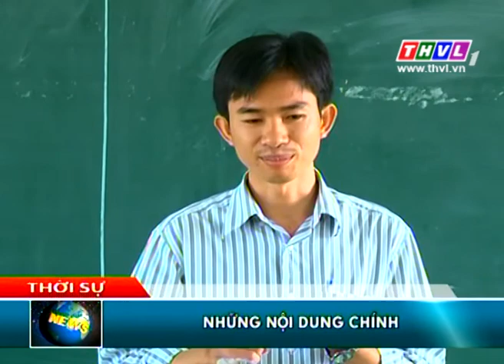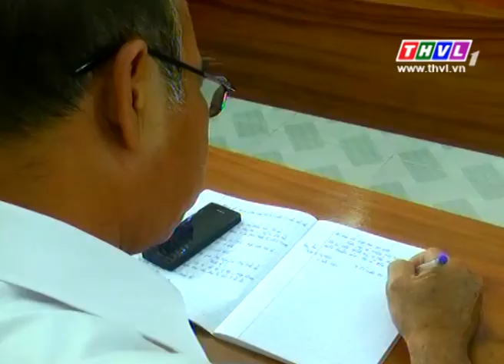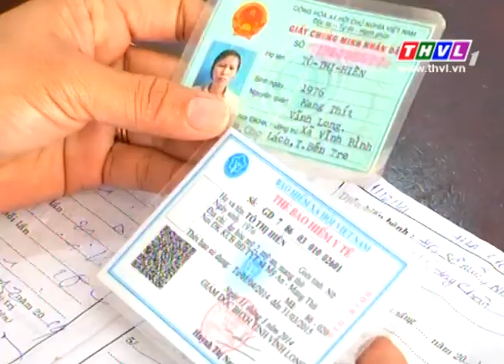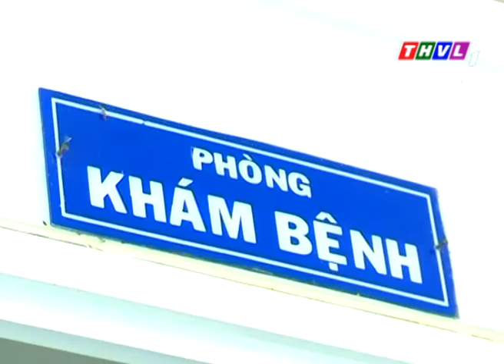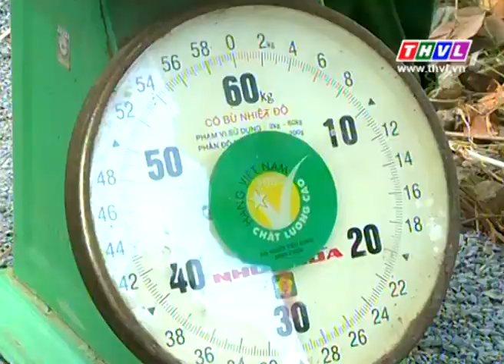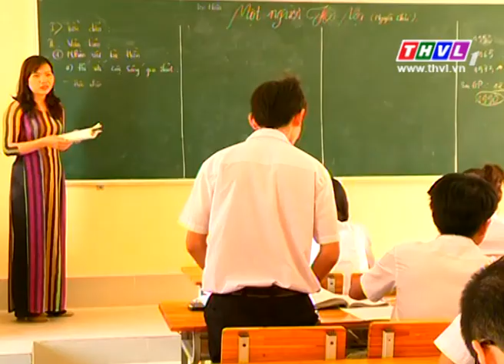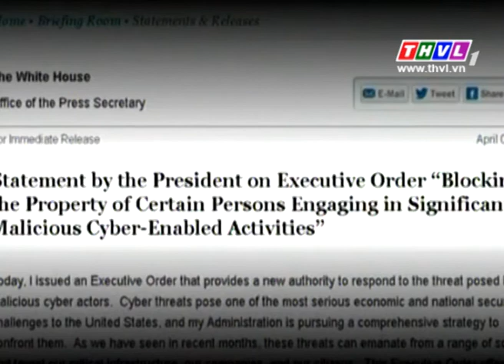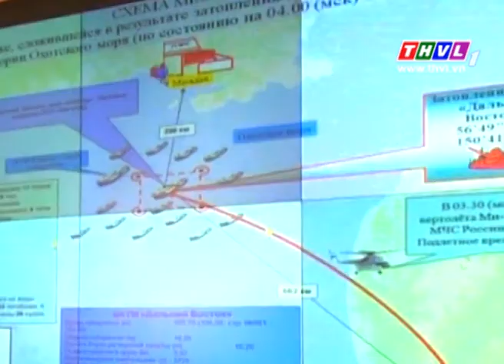THVL | Thời sự 18h30 (02/04/2015)